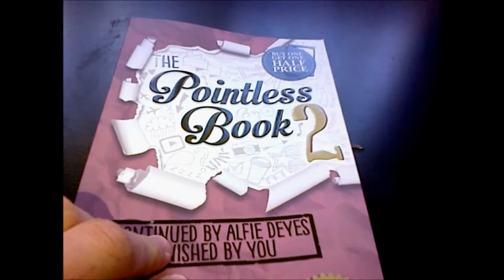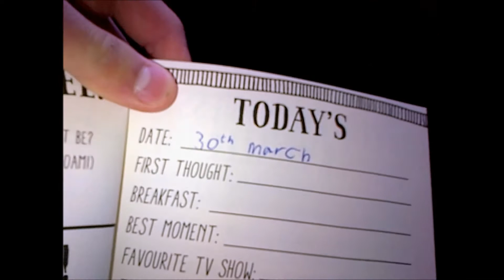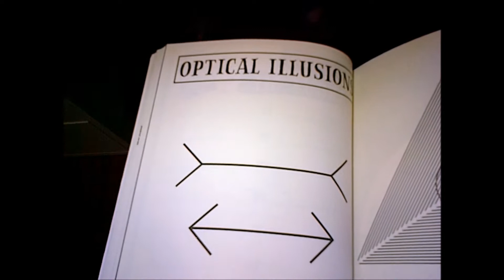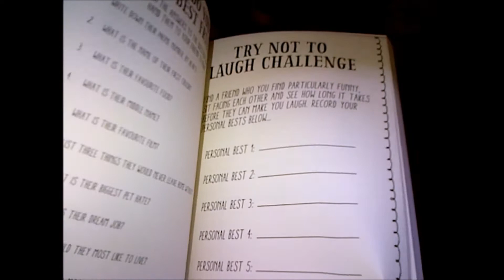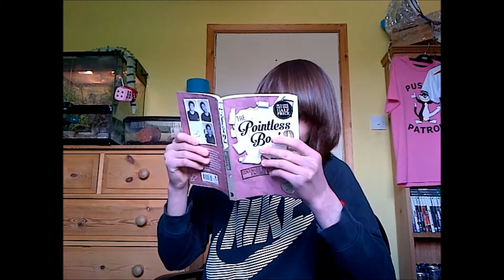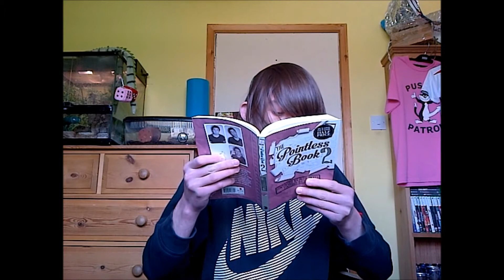the pointless book 2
links  to my 3 channels